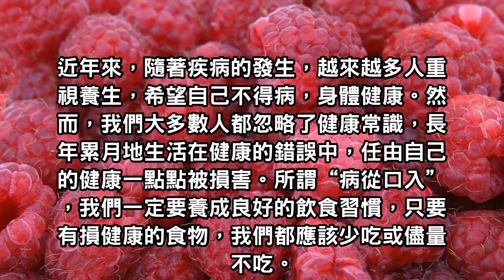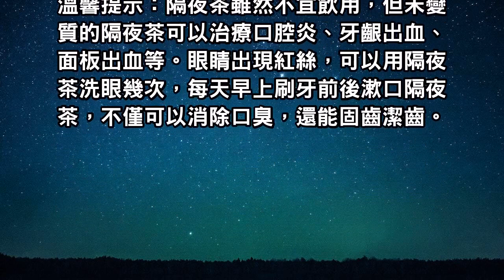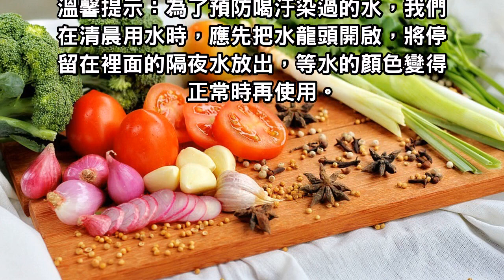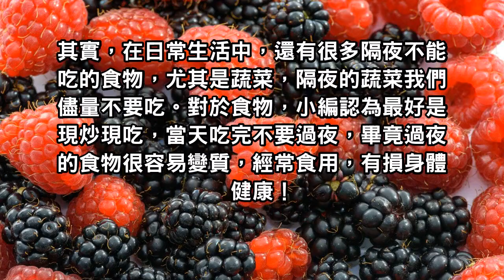「四種食物」切勿隔夜再吃，輕則腹瀉、重則「致癌」，再捨不得也不要吃！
「六種食物」切勿隔夜再吃：輕則腹瀉、重則「致癌」，再捨不得也不要吃！